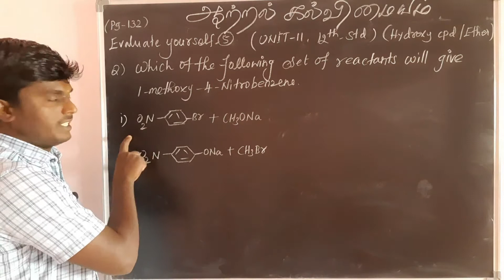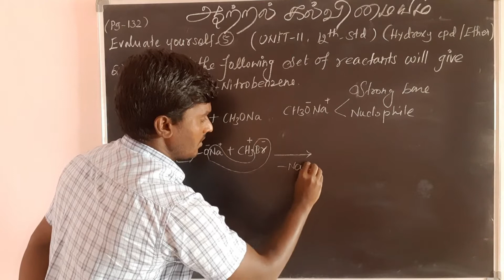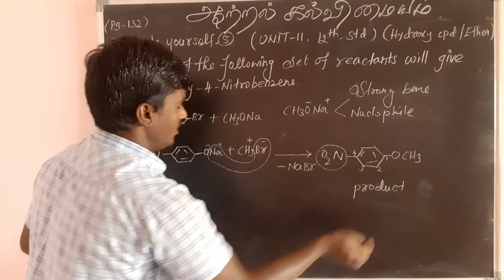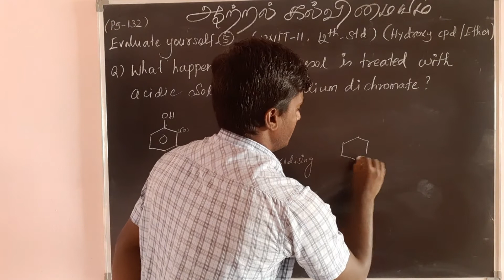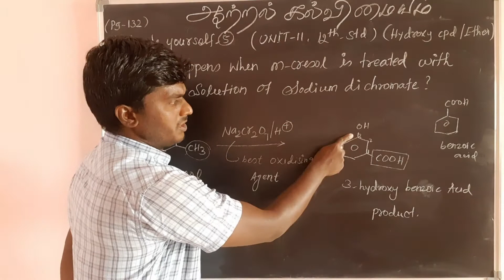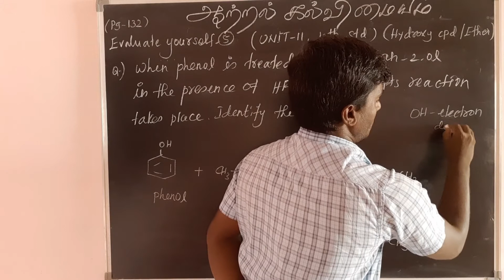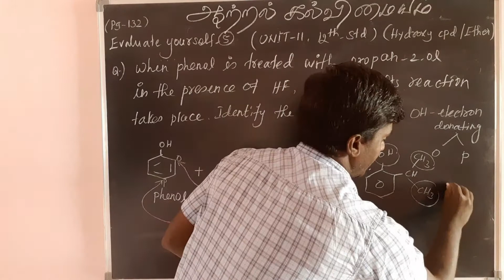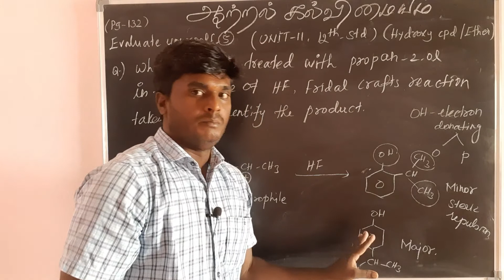12th Chemistry | Unit 11 | Hydroxy compounds & Ethers | Evaluate yourself 5 | solved question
1. Which of the following set of reactants will give 1-methoxy-4-nitrobenzene.
2. what happens when m-cresol is treated with acidic solution of sodium dichromate?
3. when phenol is treated with propan-2-ol in the presence of HF, Friedel-Craft reaction takes place . Identify the products.

In this video Munusamy explains how to solve the question from evaluate yourself 5 of unit 11 Hydroxy compounds and Ethers from 12th Chemistry.
Higher secondary second year volume 2 HSc
+2 Chemistry 2nd volume
Solved questions
Evaluate yourself 5  page number - 132

Join our telegram channel for free materials and books

ஆற்றல் கல்வி மையம்
Cognitive Edupoint
Dharmapuri